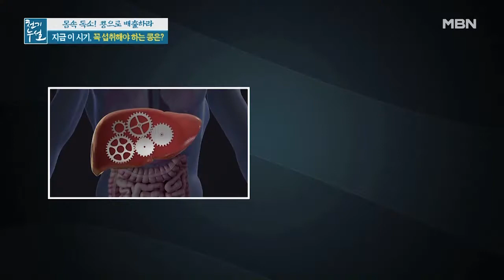지금 이 시기, 꼭 섭취해야 하는 콩이 있다? MBN 210903 방송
지금 이 시기, 꼭 섭취해야 하는 콩이 있다?